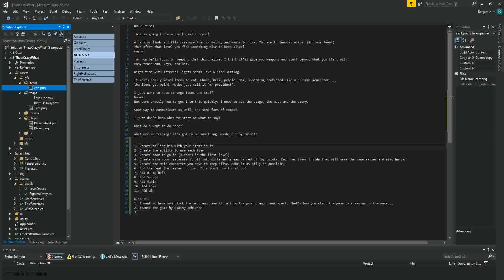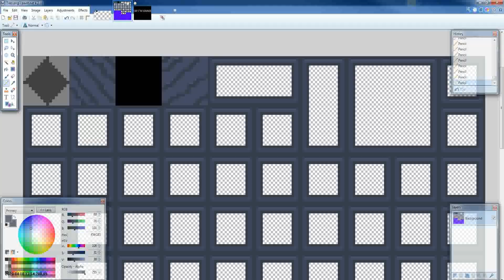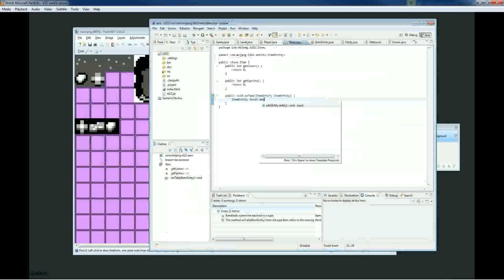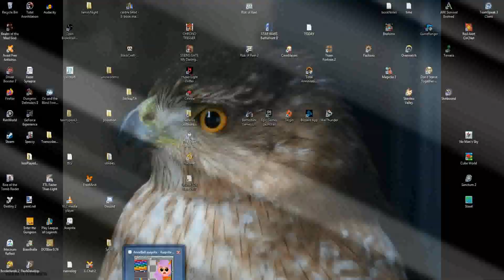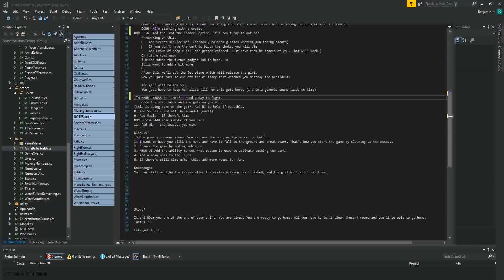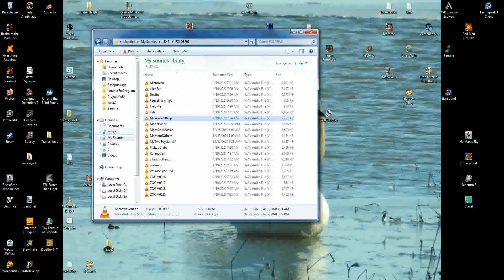That's Crazy, What? LD46 Timelapse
This is the timelapse for the LD46 gamemaking thingy. See it at ldjam.com. I've done a few of these now. This entry was, alright. Liked the last one a bit more. The music is by Plaid. I don't make anything off this video so no one really cares. :heartsymbol: because they say that 'angled brackets' are not allowed. Probably to stop someone from injecting code into this here editor. good job internet peoplez.